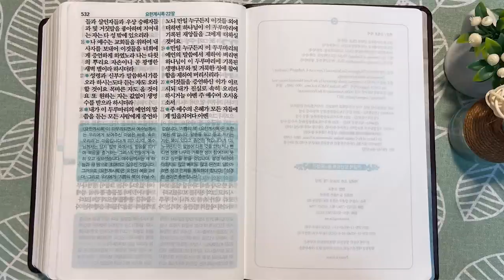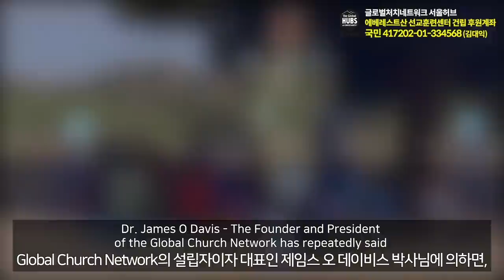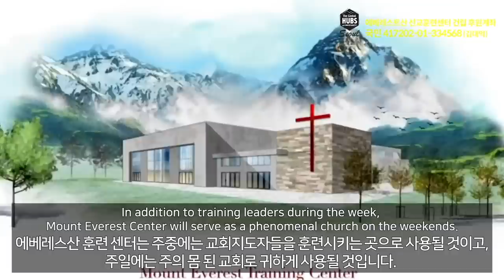6회독 36일 | 야고보서, 베드로전후서, 유다서, 요한일,이,삼서, 요한계시록(통독성경 354~365일) | 성경을 열면 기적이 열립니다| 통박사 조병호의 역사순 성경통독